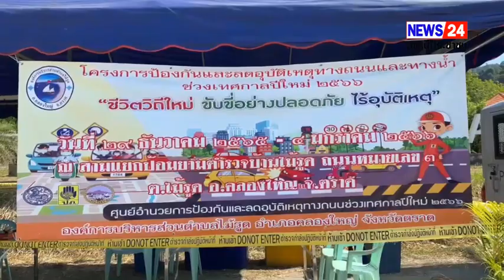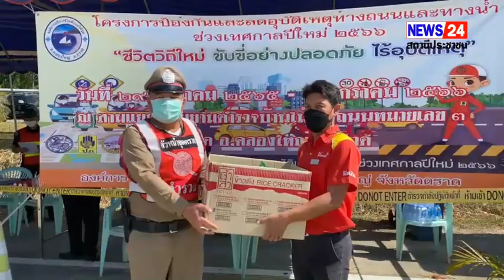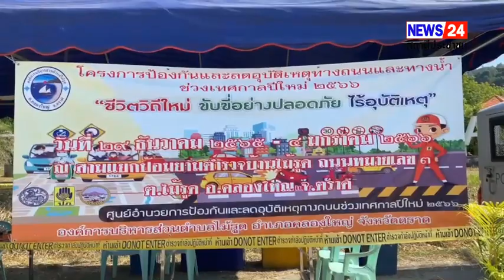อ.คลองใหญ่ คุมเข้ม ชีวิตวิถีใหม่ ขับขี่อย่างปลอดภัย ไร้อุบัติเหตุ เปิดจุดบริการประชาชน รณรงค์ป้องกัน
อ.คลองใหญ่ คุมเข้ม ชีวิตวิถีใหม่ ขับขี่อย่างปลอดภัย ไร้อุบัติเหตุ เปิดจุดบริการประชาชน รณรงค์ป้องกันและลดอุบัติเหตุทางถนนและทางนํ้าในช่วงเทศกาลปีใหม่ 2566
เมื่อวันพุธที่ 29 ธันวาคม 2565  ณ.บริเวณสามแยกป้อมยามตํารวจไม้รูด ต.ไม้รูด อ.คลองใหญ่ จ.ตราด นายวิจิตร พาพลงาม นายอําเภอคลองใหญ่  เป็นประธานเปิดจุดบริการประชาชน รณรงค์ป้องกันและลดอุบัติเหตุทางถนนและทางนํ้าในช่วงเทศกาลปีใหม่ 2566  ในระหว่างวันที่ 29 ธันวาคม 2565 ถึงวันที่ 4 มกราคม 2566 โดยมีนายสุรศักดิ์ อินทรประเสริฐ นายก อบต.ไม้รูด รองนายก อบต.ไม้รูด กํานัน ผู้ใหญ่บ้าน ผู้ช่วยผู้ใหญ่บ้าน  แพทย์  อาสาสมัครสาธารณสุขประจำหมู่บ้าน (อสม.) อาสาสมัครป้องกันภัยฝ่ายพลเรือน (อปพร.)  เจ้าหน้าที่กู้ภัยสว่างบุญช่วยเหลือธรรมสถานตราดเขตคลองใหญ่และไม้รูด สภ.ไม้รูด ชุดปฎิบัติการที่ 23 บ้านไม้รูด และเจ้าหน้าที่ทหารพรานนาวิกโยธิน และหน่วยงานอื่นๆเข้าร่วมเปิดจุดบริการประชาชนในช่วงเทศกาล รณรงค์ป้องกันและลดอุบัติเหตุทางถนนและทางนํ้าช่วงเทศกาลปีใหม่2566  ทั้งนี้เพื่อเป็นการป้องกันและลดอุบัติเหตุทางถนน และลดการสูญเสียที่เกิดขึ้นจากอุบัติเหตุทางถนนในช่วงเทศกาลปีใหม่ ปี 2566 โดยมีหน้าที่อำนวยความสะดวกให้แก่ผู้ขับขี่ยานพาหนะ ตรวจตรา กวดขันผู้ให้ยานพาหนะทุกชนิด ให้เพิ่มความระมัดระวังในการขับขี่ยานพาหนะเป็นกรณีพิเศษ เพื่อความปลอดภัยในชีวิตและทรัพย์สินของตนเองและผู้อื่น ตลอดจนให้ความช่วยเหลือกรณีเกิดอุบัติเหตุได้ทันเหตุการณ์ สําหรับในพื้นที่อําเภอคลองใหญ่ได้ตั้งด่านจํานวน 4 จุด เช่น จุดโรงเรียนบ้านเนินตาล จุดสามแยกป้อมยามตํารวจไม้รูด จุดบ้านคลองมะขามถนนสายใหญ่ และจุดชายหาดบานชื่น เพื่อคความปลอดภัยในช่วงเทศกาลปีใหม่ เมาไม่ขับ ขับรถไม่ย้อนศร เน้น สวมหมวกนิรภัย และลัดเข็มขัดเมื่อยามขับขี่รถยนต์ทุกชนิด”ชีวิตวิถีใหม่ ขับขี่อย่างปลอดภัย ไร้อุบัติเหตุ”/ภาพ/ข่าว วิเชียร ม่วงสี ผู้สื่อข่าวภูมิภาค จ.ตราด